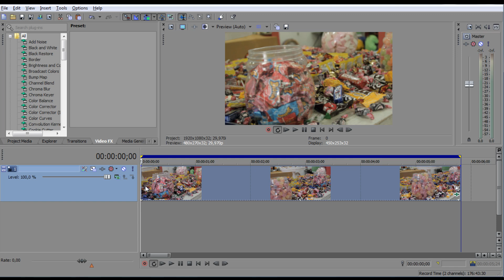01. Vegas Pro 11 - Como estabilizar um vídeo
Sony Vegas Pro 11 - Tutorial em português ensinando rapidamente como estabilizar um vídeo.